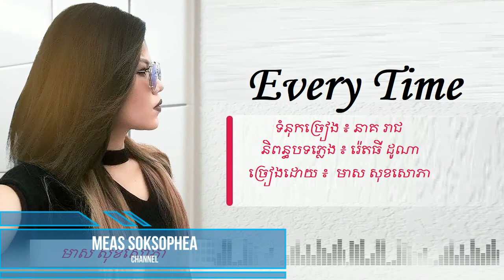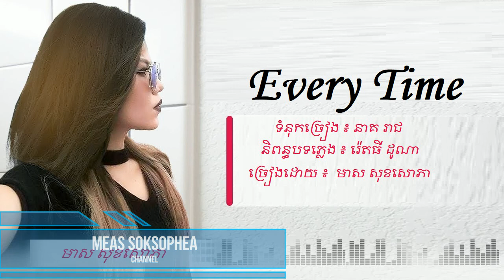Everytime - មាស សុខសោភា - Meas Soksophea